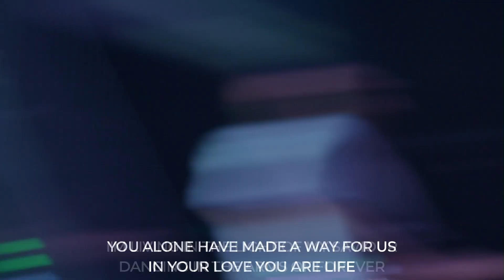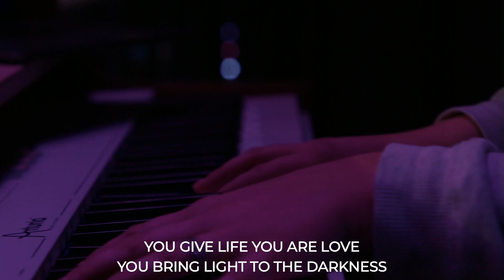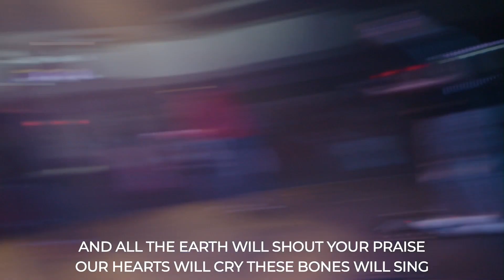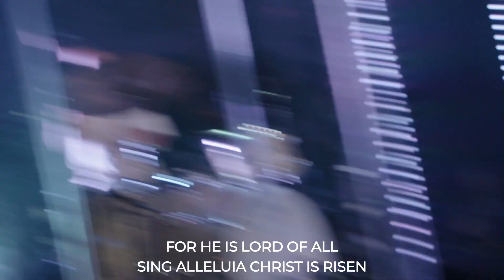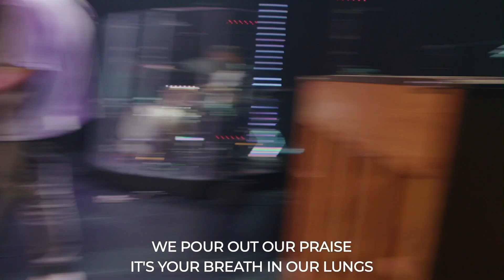"What are We Doing Here?" | Brett Esslinger | Saints Church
If you decided to follow Jesus today, text ‘Jesus’ to 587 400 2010

If you would like to give today to build the house of God.